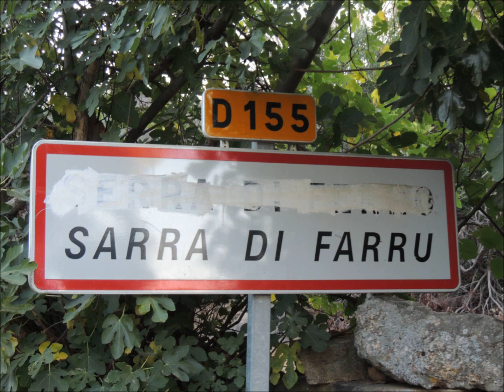PPG CORSE 2012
Préparation Physique Générale pendant les grandes Vacances de 2012 en Corse avec Valentin MAIRE et les soeurs SEGERS (Sido et Fanny).